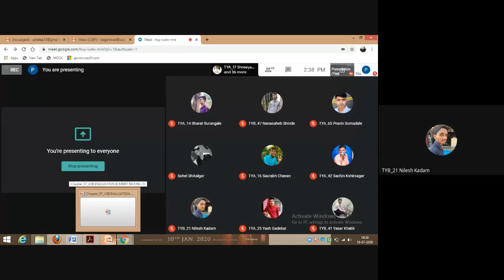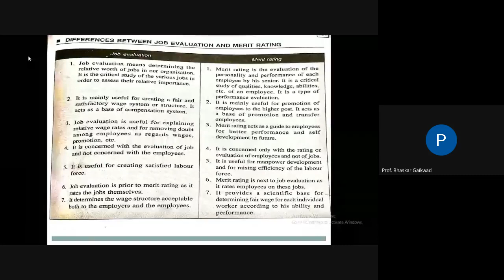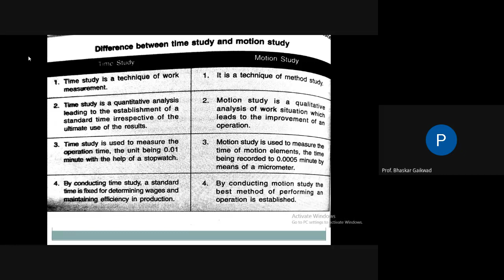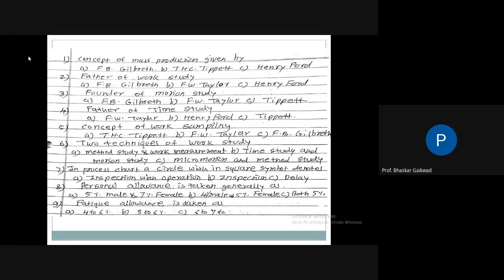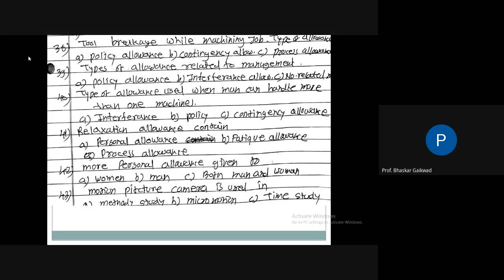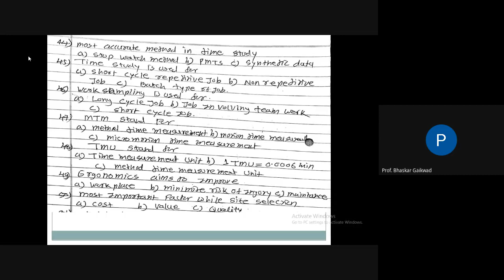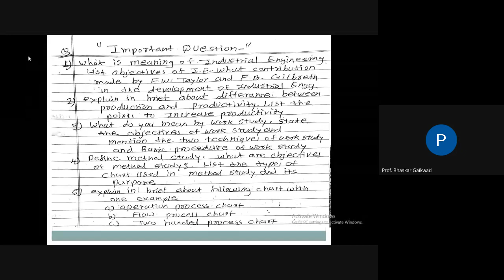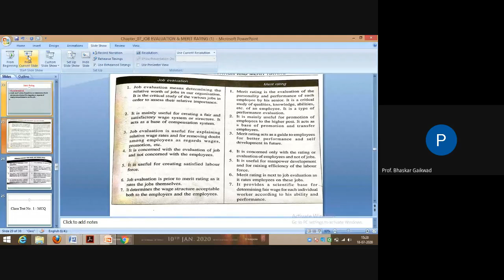Difference between Job Evaluation and Merit Rating,MCQ TEST NO : 1&2 and IMP Questions